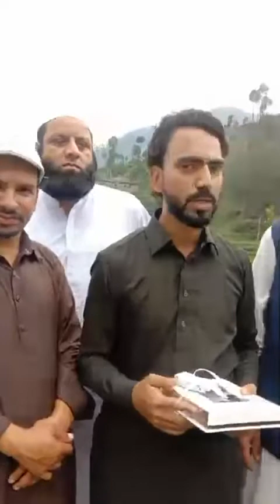شو ہال درہ بالاکوٹ غزالی ایجوکیشن سسٹم سکول کا افتتاح حاجی غلام حسن نے کیا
ہمارے چینل کا نام ہے ڈی ایم ایم نیوز یعنی ڈسٹرکٹ میڈیا مانسہرہ ۔ علا قائی قومی خبروں کے علاوہ انٹرویو تبصرے سیاحت سپورٹس اور کھیل کود کی خبریں دیانتداری کے ساتھ شائع کی جاتی ہیں ہماری خدمات اچھی لگے تو سبسکرائب کریں اور ہماری ٹیم کا حصہ بنیں شکریہ